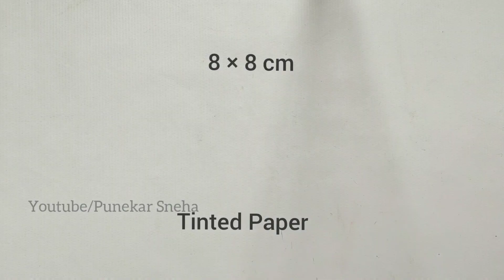Ganpati Decoration Ideas In Lockdown | Ganpati Background Decoration Ideas At Home | eco friendly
🌼 Required materials -

Acrylic Colour

Color Paper

Glue Gun

Sketch pen

Glitter Foam Sheet